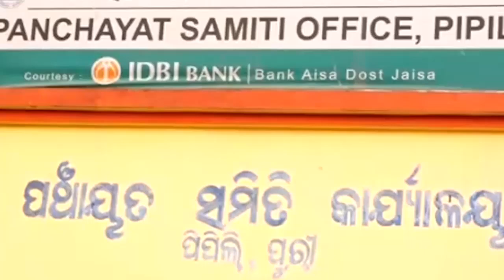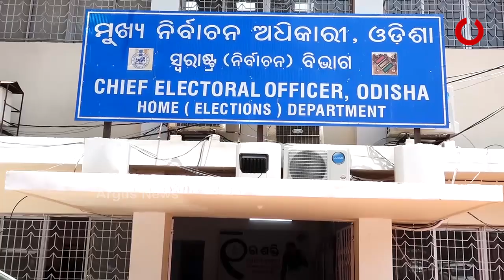ପିପିଲି ପାଇଁ ପ୍ରାର୍ଥୀ ଖୋଜା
ପିପିଲି ଉପିନର୍ବାଚନ ପାଇଁ ବିଜ୍ଞପ୍ତି ଆସିବା ପରେ ତତ୍ପର ହୋଇଛନ୍ତି ତିନି ଦଳ । ତୃଣମୂଳ ସ୍ତରରେ କାର୍ଯ୍ୟ ଆରମ୍ଭ ହୋଇଥିବା ବେଳେ ପ୍ରାର୍ଥୀ ଚୟନ ନେଇ ଚାଲିଛି ଘନଘନ ବୈଠକ । ନେତାଙ୍କୁ ଦାୟିତ୍ୱ ଦେଇ ବିଜେଡି ଗ୍ରାଉଣ୍ଡ ଓ୍ୱାର୍କ ଆରମ୍ଭ କରିଥିବା ବେଳେ ବିଜେପି ରାଜ୍ୟ କାର୍ଯ୍ୟାଳୟରେ କରିଛି ରୁଦ୍ଧଦ୍ୱାର ବୈଠକ । ସେପଟେ କଂଗ୍ରେସ 3 ଜଣ ଙ୍କ ନାଁ ଚୁଡାନ୍ତ କରିଥିବା ବେଳେ କେବଳ କାହାକୁ ପ୍ରାର୍ଥୀ ଘୋଷଣା କରାଯିବା ତାହା ବାକି ରହିଛି...